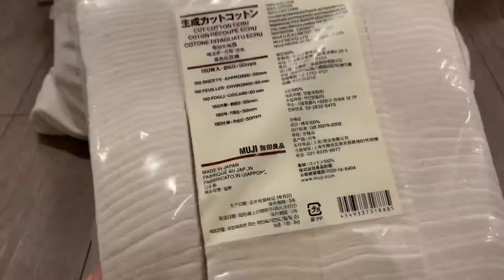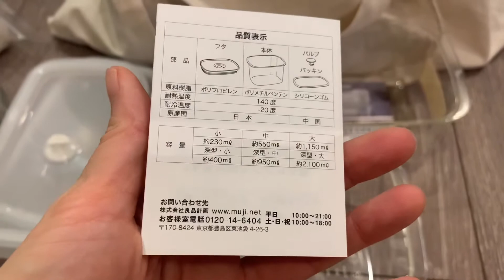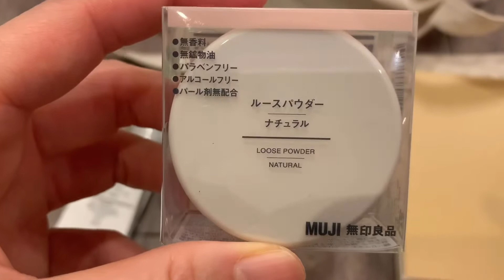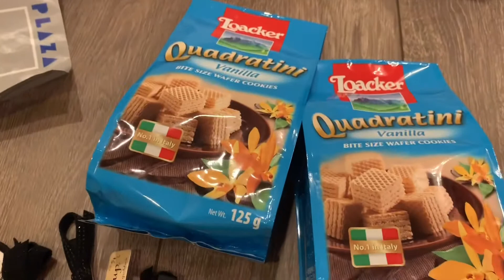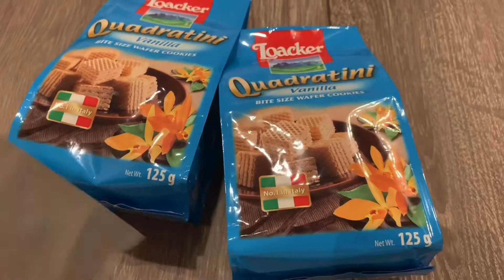2カ国語で購入品紹介をしてみた MUJI & PLAZA shopping haul